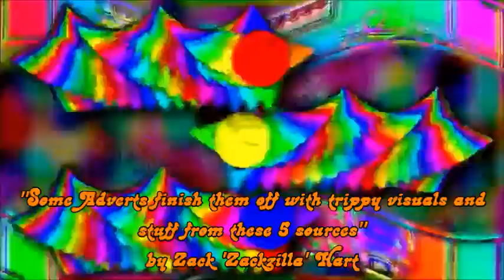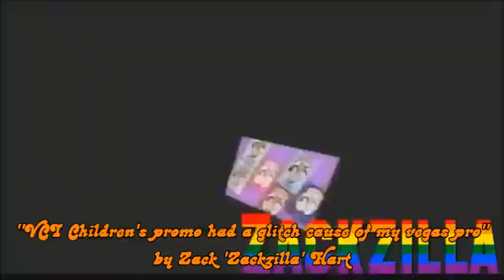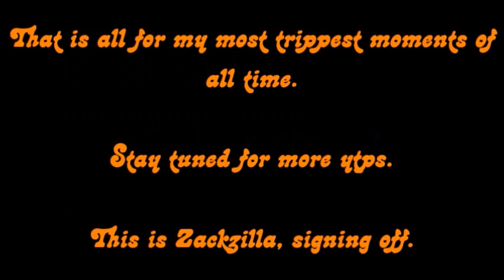One Second of Zackzilla's Trippiest Moments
"Here is my One Second of my Trippiest moments video. Sit back, relax and enjoy.

Happy 4/20 Day, Everyone!